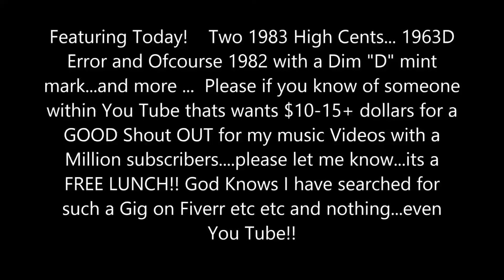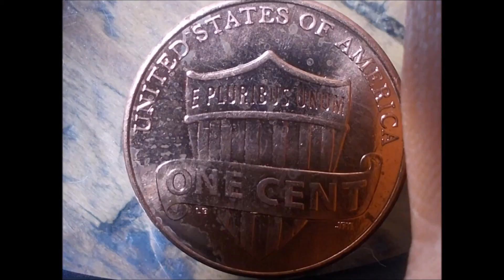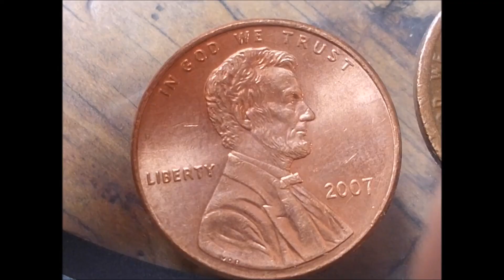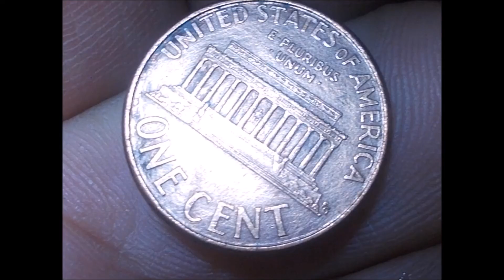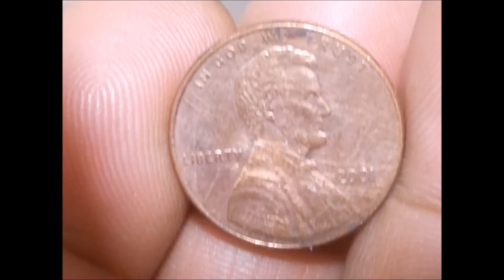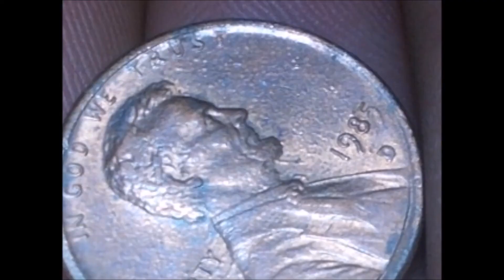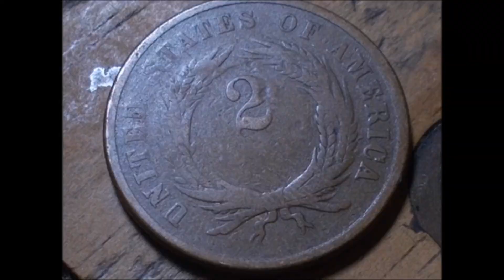The Accidental Millionaire 21 | 1982 S/D | Clipper | Silent Speed !!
I am Singing and Playing All instruments for my subscribers LINK here!